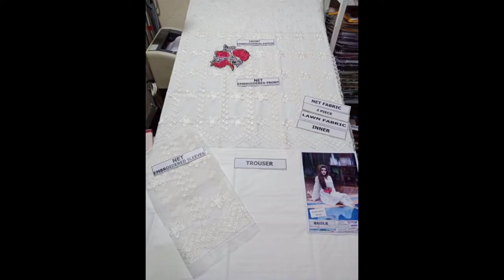Latest Lown Embroidery Designs For Summer Season 2020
Latest Lown Embroidery Designs For Summer Season | Lown Embroidery Latest Designs

Latest Lown Embroidery Designs For Summer Season 2020 | Lown Embroidery Latest Designs 2020
New Style Special Lawn Hand Embroidery Chiffon Cotton Dresses With Price
Cotton Lown Embroidered Dresses And Neckline With Amazing Ideas